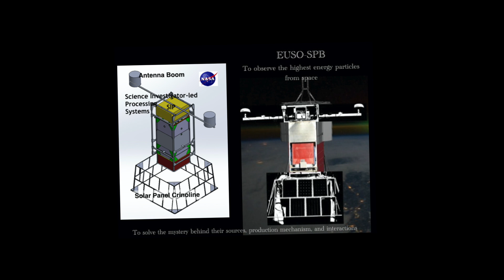Prof. Angela Olinto describes NASA balloon project to study cosmic rays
Ultra-high-energy cosmic rays from the farthest reaches of space are extremely rare, entering the Earth’s atmosphere at a rate of just one per one square-kilometer of area per century. To unravel the mysteries associated with these cosmic rays, enter NASA’s super-pressure balloon and the pioneering Extreme Universe Space Observatory instrument. Learn more from UChicago Prof. Angela Olinto about how EUSO, flying 110,000 feet above the ground on a balloon, will look downward to detect these high-energy cosmic rays by observing fleeting moments of UV fluorescence over a broad swath of the Earth’s atmosphere. (NASA/Bill Rodman)